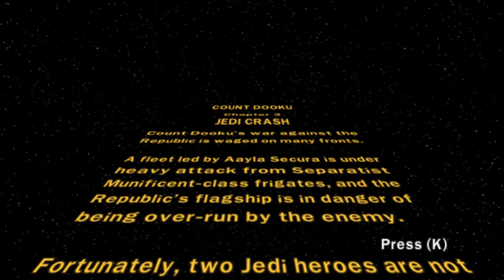Let's Cooperatively Play Lego Star Wars III: The Clone Wars - Part 9: Do A Barrel Roll.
Another vehicle mission! Fantastic.